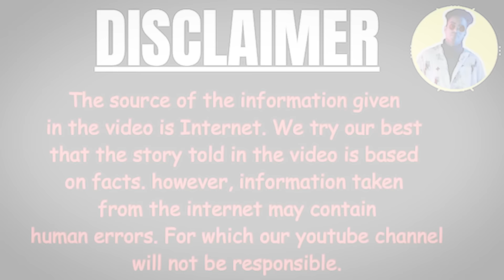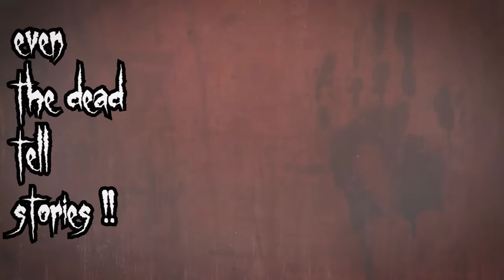मरे हुए बेटे को याद करना पड़ा महंगा 💀 || Real Horror Story || Bhootiya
is a real hindi horror story that belongs to delhi, india.

horror hindi stories
odisha horror stories
bhoot ki kahaani
bhootiya stories
india horror stories
india ghost stories
bhooto ki sachi kahaniya
bhooto ki asli stories
real life ghost incidents
horror
ghost
spooky
bhook
dayan
chhalawa
peshach